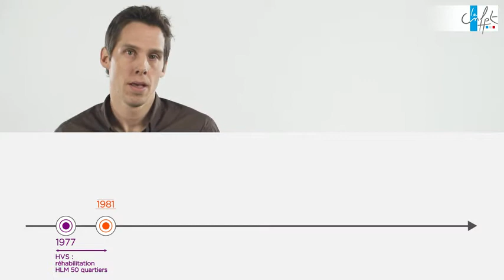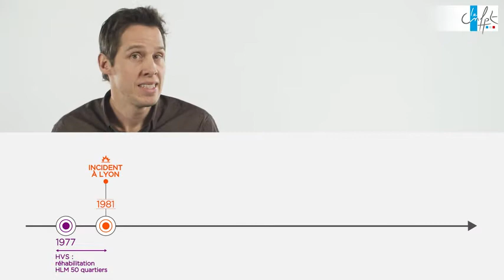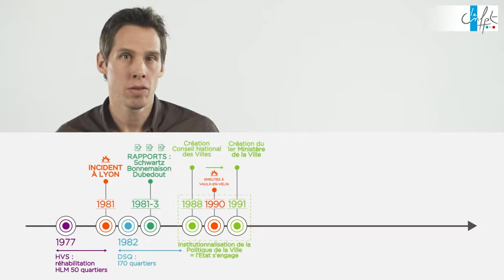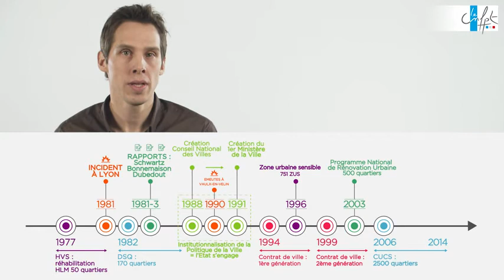Retour historique sur la politique de la ville